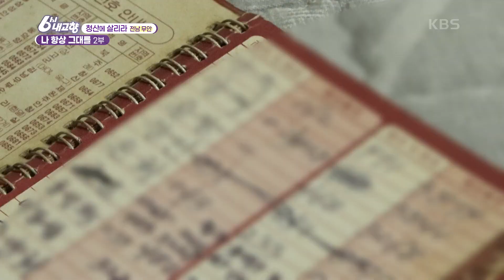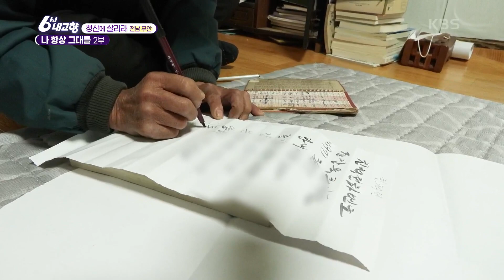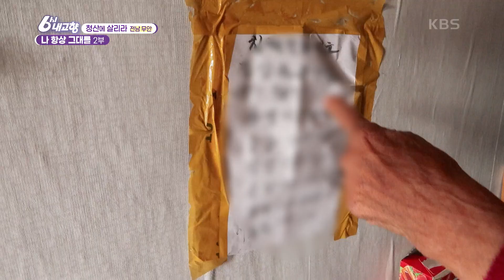[청산에 살리라] 나 항상 그대를 2부 [6시 내고향] | KBS 220217 방송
[청산에 살리라] 나 항상 그대를 2부